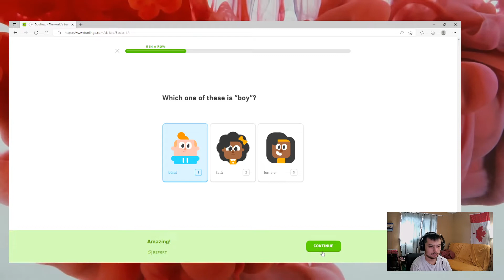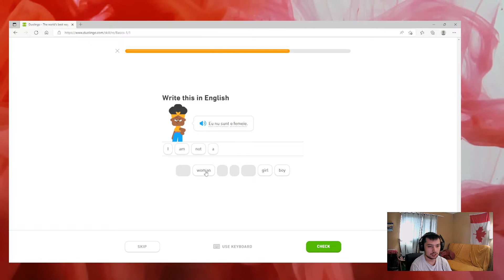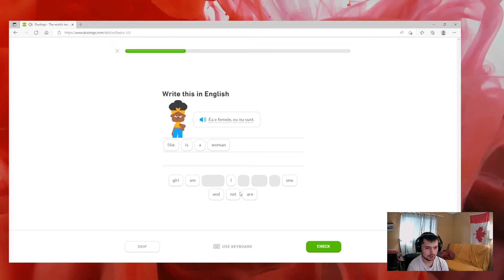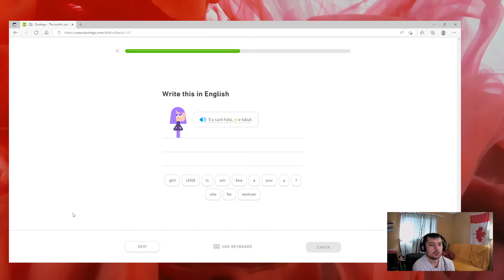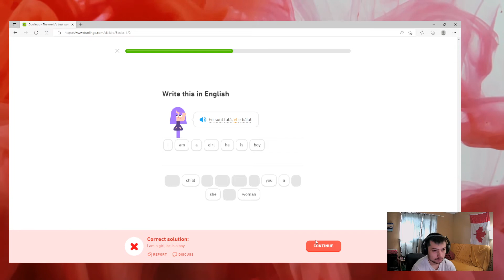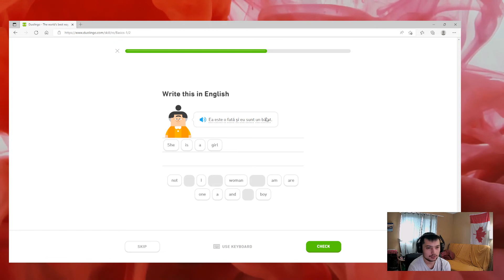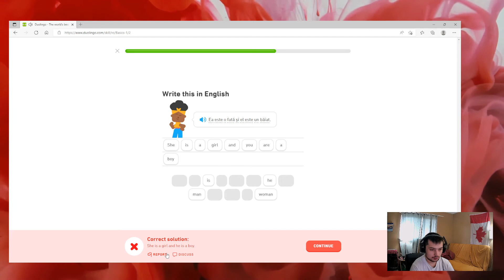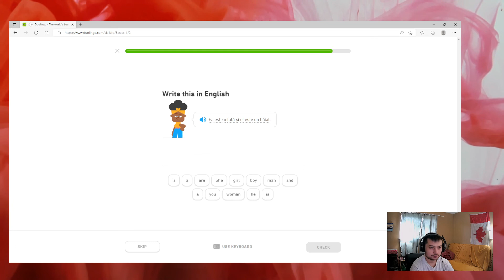My First Video Learning Romanian with Duolingo!